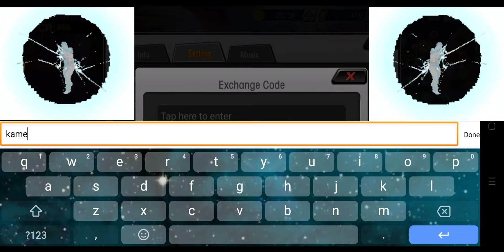Decisive Moment: Incridible/Fury Fighter | New Exchange Code 🎁 Dragon Ball Strategic Gameplay